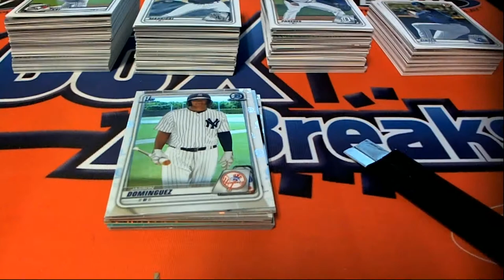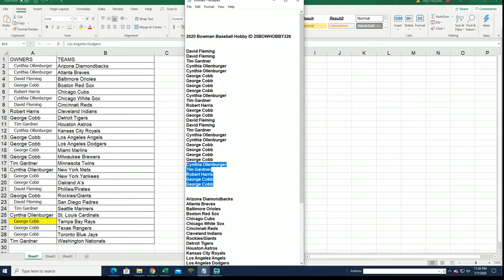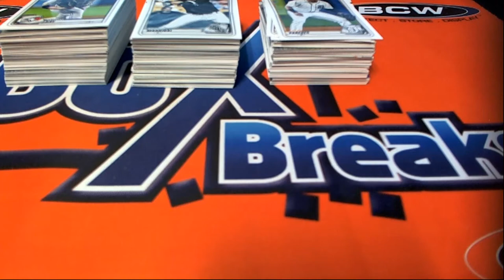2020 Bowman Baseball Hobby ID 20BOWHOBBY328